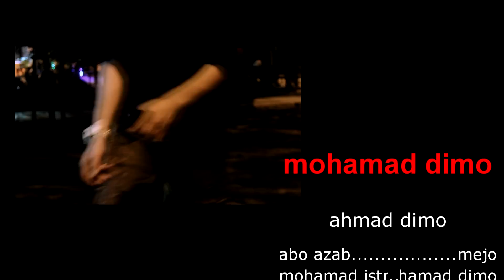اقوا مسلسل اكشن سوري (الاخوه) الحلقه الثانيه